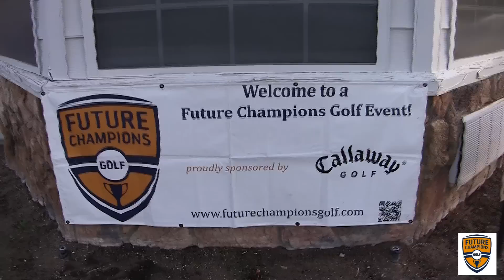The World's Best Junior Golf Tour and Academy for all Levels of Junior Golfers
A brief overview of the Future Champions Golf Tour with testimonials from actual FCG TOUR players and FCG parents.

Play the FCG Tour and take your game to the collegiate level in the smartest and most economical way possible!